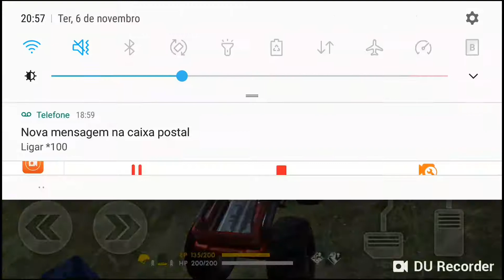Free fire 8 mortes